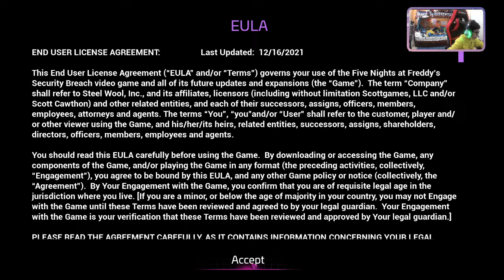Playing Five Nights at Freddy's Security Breach!! Part 1